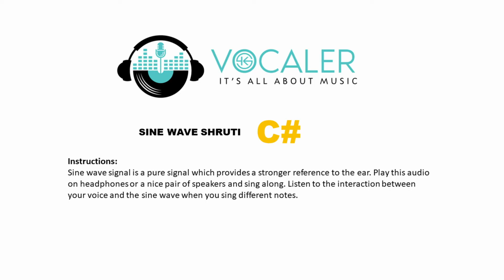Sine Wave Tanpura C# - Sing better with Sine Wave Tanpura - Drone in C#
Sine wave tanpura in C#

The biggest issue that beginner singers face is that they do not realize when they go off-key. This is not a voice issue. This is an ear issue and the whole ear-to-brain information processing loop. In simpler words, these people need ear training. And to do that, you need a stronger reference.

Indian classical music is traditionally sung with a tanpura. A tanpura is a string instrument that plays the Sa Pa and Sa (i.e. the root, 5th, and the octave of a given key) to give a drone-like sound. Additionally, it can be tuned to any of the other notes, including micro-tones to assist the singer. The problem that beginners face with the tanpura is that since it’s a moving sound (the strings keep shifting between the Sa and Pa), it is a little harder to sing in pitch with it.

The solution: Sine wave tanpura

This audio clip is a 15-minute long sine wave signal of the root, 5th, and octave and gives a steadier tanpura or a reference for singers to jam to. It allows the user to hear the phase interaction between their voice and the sine wave signal.

Usage Instructions: Play this audio on a good pair of speakers and sing along. To hear how the phase interaction of various notes sounds in relation to the sine wave, check out this demo:

Practice at least 15 minutes every day and you will see a difference in your singing.